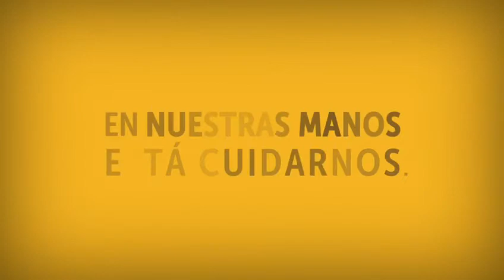Medidas claves de autocuidado para reducir el contagio de Coronavirus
Recuerda que para prevenir el CoronavirusEnColombia debemos lavarnos las manos cada tres horas, hidratarnos adecuadamente, proteger y cuidar a los adultos mayores. ¡En nuestras manos está cuidarnos del Coronavirus!